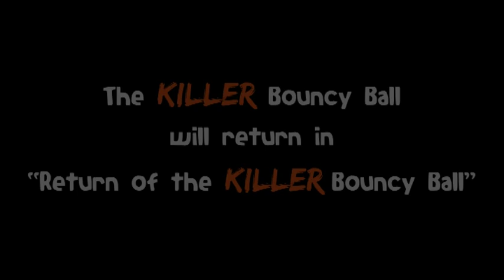The Killer Bouncy Ball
A short sketch featuring the memorable Killer Bouncy Ball. In this first episode, the Killer Bouncy Ball undertakes it's first assignment, terrorising lift users in the process.